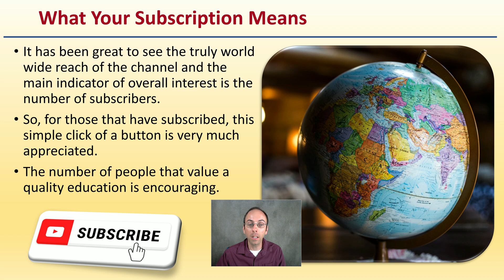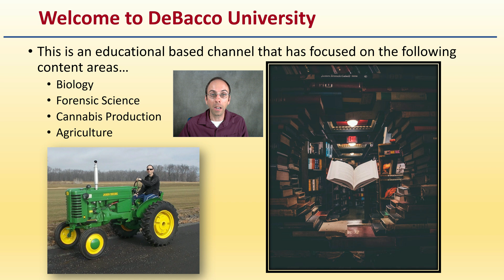50000 Subscriber Thank You Video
Professor DeBacco

What Your Subscription Means
It has been great to see the truly world wide reach of the channel and the main indicator of overall interest is the number of subscribers.
The number of people that value a quality education is encouraging.

Welcome to DeBacco University
This is an educational based channel that has focused on the following content areas…
Biology
Forensic Science
Cannabis Production
Agriculture

The goal is to continue the spread of knowledge and seeing the subscriber count grow is encouraging.
Also, it is quick, easy and free!

*Due to the description character limit the full work cited for "50000 Subscriber Thank You Video" can be viewed